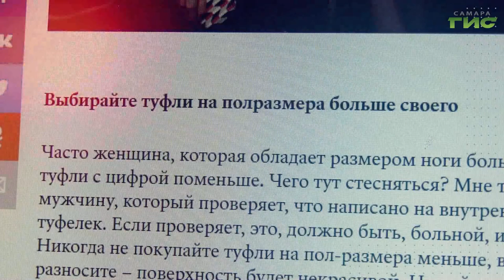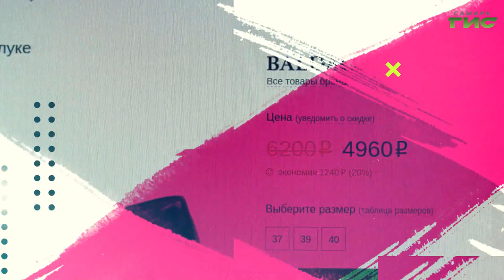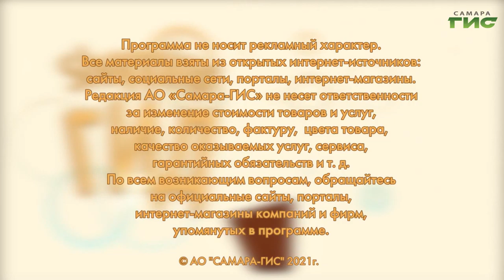Скидки и акции на женские туфли / "Shopping-ГИД" от 06.05.2021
Туфли — обувь, без которой не может обойтись ни одна девушка. Самые выгодные предложения в программе-путеводителе "Shopping-ГИД".